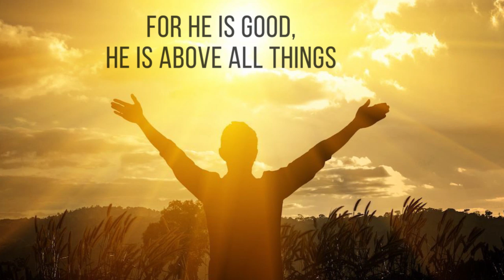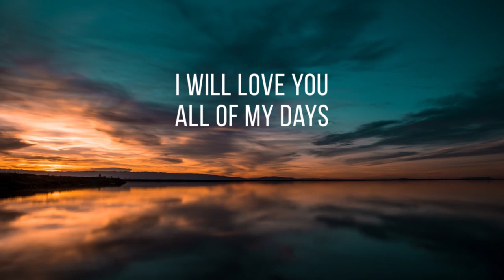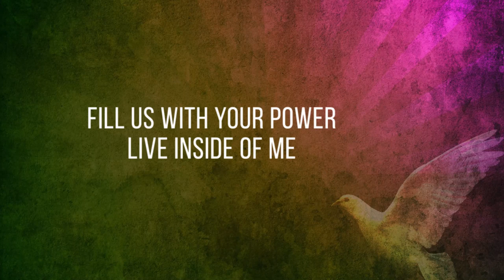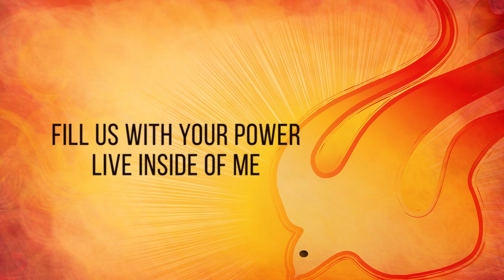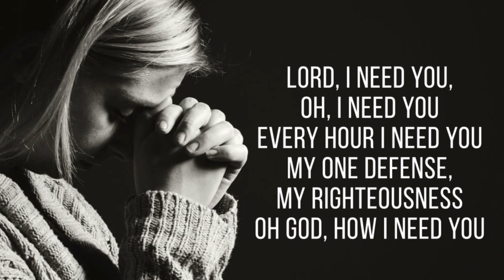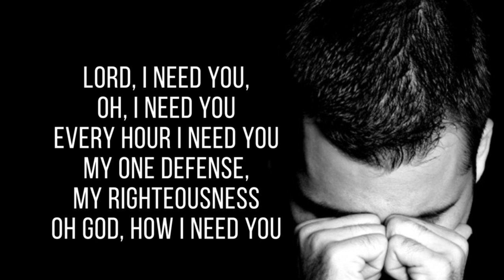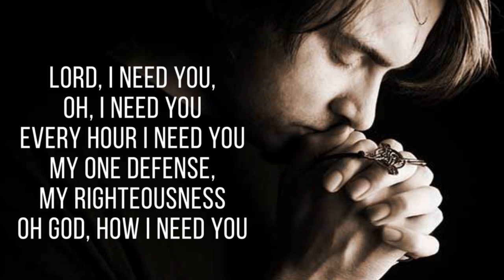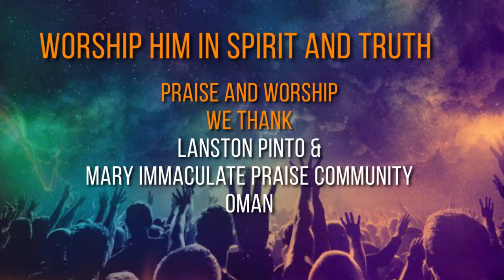Praise & Worship | Lanston Pinto | Mary Immaculate Praise Community, Oman | 28 April 2020